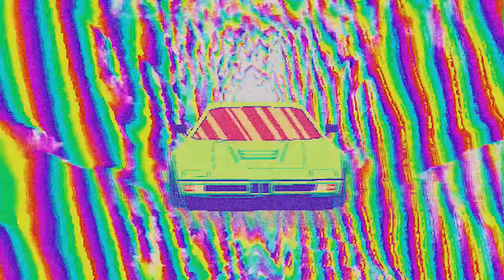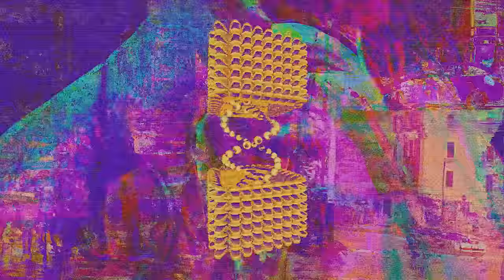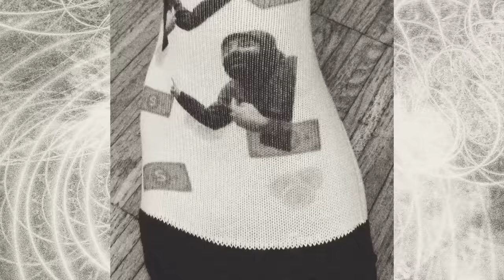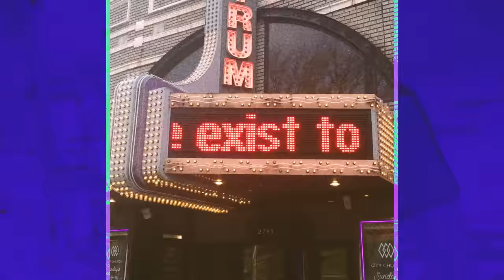Destrage - About That (OFFICIAL VIDEO)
"About That" from "The Chosen One."

"We brushed the dust away from a pile of live and life on the road footage, collaborated with an eccentric Scottish artist for 3D hysteria, threw in the mix a bunch of awkward yet carefully selected clips from the dark side of the internet and digitally raped the whole thing in a live-video mix software.It’s fucking low-fi caviar to me!"

Credits
The Jack Stupid film.
Directed and edited by Matteo Di Gioia
3D artist Alec Mackenzie (badblueprints)
Motion designer Pietro Agostini
AE Compositor Maryvéronique Lecoq
Filmed by Stefano Galli, Stefano Ravasio (Zero35 Production), Vince Edwards, Riccardo Scalvenzi

US-MBR-20-14186